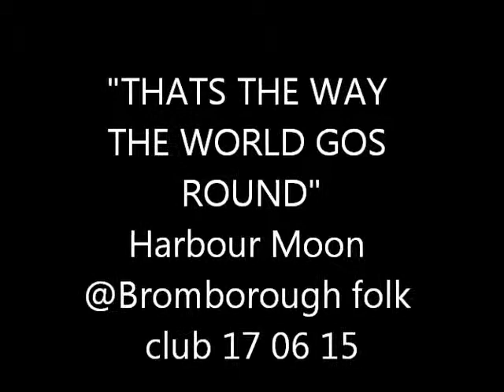The Way The World Gos Round Harbour Moon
Harbour Moon at Bromborough folk club